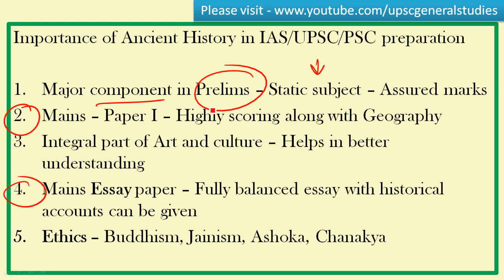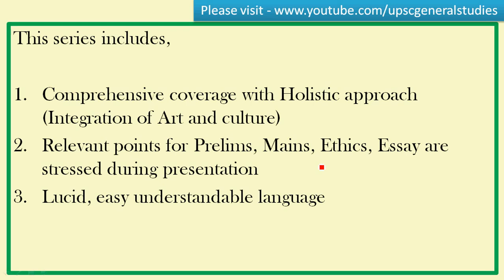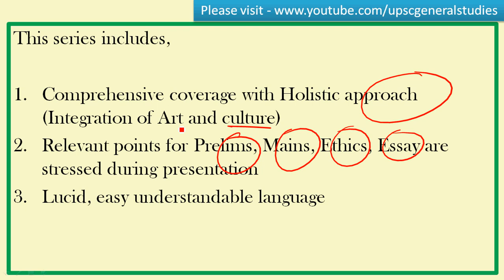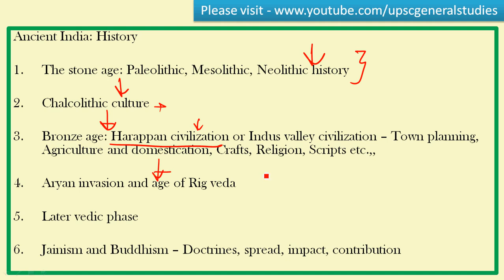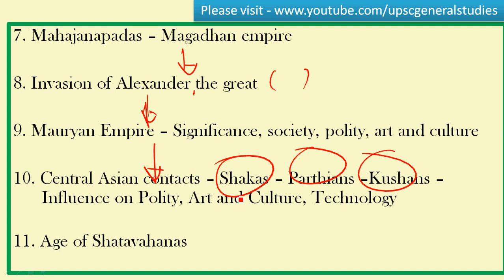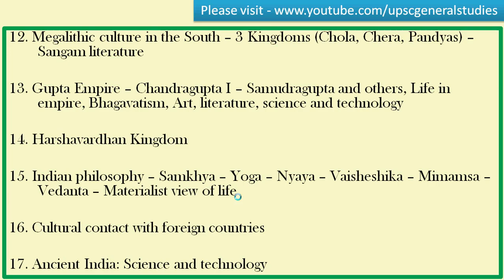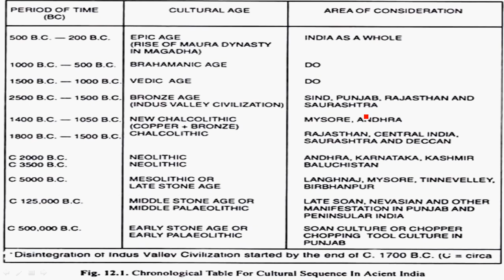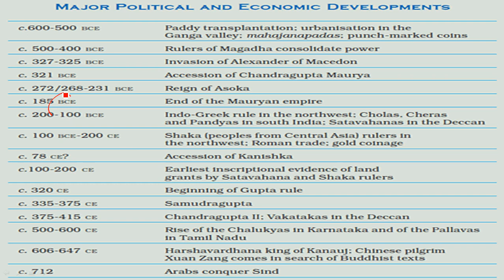Ancient History of India: Relevance for IAS examination, Introduction, Time line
Download Ancient History PPT Slides Part - 1 PDF Study Material

This PDF study material on Ancient History of India is one of the most reliable source for UPSC IAS preparation. It contains PPT slides from video tutorials in pdf form. It is part 1 of the series.
Topics covered in the document includes,
1. Ancient History of India : Relevance for UPSC IAS Preparation
2. Stone age period : Paleolithic, Mesolithic and Neolithic period
3. Indus valley civilization : Different phases and important sites
4. Harappan civilization : Town planning structures and pottery. Trade, Polity and religion
5. Post Urban phase and reason for Decline of Indus valley civilization
6. Rigvedic period and advent of Aryans
7. Features of Aryan Society
8. Tribe, society and family during early vedic period
9. Four veda. Ruling tribes of the period. Social changes
10. Later vedic period : Politics, Family, Religion, Philosophy
11. Jaina sects : Shwetambara, Digambara, Councils, Spread and Contributions
12. Jainism : Lord Mahaveera, Thirthankara, Jain Doctrine
13. Buddihsm : Four noble truths, Eight Fold Path
14. Buddhist Literature, Nirvana and Buddist councils
15. Features of Buddism, Causes for the decline of Buddism
16. Mahajanapadas : Rise of Magadha Empire
17. Shishunagas : Nandas. Causes for the rise of Magadhan empire
18. Iranian Invasion and Invasion of Alexander
19. Mauryan Empire : Chandra Gupta Maurya
20. Chanakya Arthashastra
21. Bindusara, Takshashila, Ajivika Sect
22. Ashoka, Kalinga war and Spread of Buddism during Ashoka period
23. Edicts of Ashoka
24. Dhamma : Decline of Mauryan Empire
25. Political and Social life during Mauryan Empire
26. Central Asian Contacts : Indo-Greeks, Sakas
27. Golden Ages of Kushans
28. Impact of Central Asian contacts on Trade and Technologies, Art, Literature, Religion and Science
29. Satavahanas : Spread, Rulers, Material culture, Rural Economy, Social Organization, Family Structure, Architecture
30. Megalithic Backround in South India
31. Chola, Cheras and Pandyas
32. Tamil Language and Sangam Literature
33. Foreign Trade after Mauryans
34. Interaction among south India Kingdom

We will upload part 2 shortly before Prelims 2020.

For more videos on UPSC IAS Preparation. Please click on the links below,